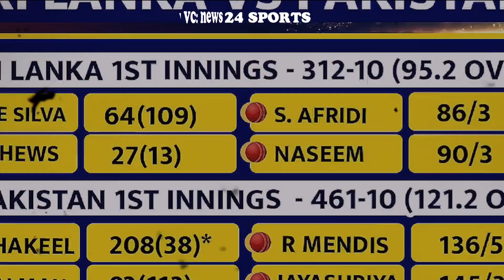pakistan's new babar azam saud shakeel| indian media reaction saud shakeel 208 |saud shakeel batting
Indian Media
Indian Media Shocked
Saud Shakeel
Saud Shakeel 150
Indian Media Shocked on Saud Shakeel
PAK vs SL
Pak vs SL 1st Test
Babar Azam
Pakistan Cricket
Vikrant Gupta
saud shakeel
aud shakeel batting today
indian media on saud shakeel
indian media reaction on saud shakeel batting vs sl
saud shakeel century
indian media reaction on saud shakeel century vs sl
saud shakeel vs sri lanka
pakistan vs sri lanka
pak vs sl highlights
agha salman
vikrant gupta about saud shakeel
indian media about babar azam
saud shakeel 160* vs sl
saud shakeel century vs sl
babar azam
test
pakistan
sri lanka

asia cup
asia cup 2023 latest update
asia cup 2023 cricket
asia cup 2023 date
asia cup 2023 india news
asia cup 2023 update
asia cup 2023 kab hoga
asia cup 2023 in pakistan
asia cup 2023 venue
asia cup 2023 host
india asia cup 2023
ipl pakistan
pakistan boycott world cup 2023

pakistan media
pcb cricket
shoaib akhtar on asia cup 2023
pak media about india
pcb icc meeting
bcci rejected asia cup 2023 hybrid model

asia cup pakistan
asia cup pakistan reaction
asia cup pakistan reaction today
asian cup 2023 news pakistan reaction
asia cup hybrid model
asia cup 2023 hybrid model
asia cup 2023 hybrid model rejected
bcci refuses to play asia cup
bcci on asia cup 2023
bcci cancel asia cup 2023
bcci asia cup 2023 pakistan reaction
bcci vs pcb asia cup 2023
bcci vs pcb
jay shah reaction ipl
jay shah cricket viral video
jay shah
najam sethi icc meeting today
bcci news today
pak media on india latest cricket
pak media on india latest cricket news today live
pak media on india asia cup 2023
pak cricket reaction
pak cricket reaction on india
pak reaction on india cricket today
pak reaction on shubman gill
pak reaction

world cup
world cup 2023 schedule date
world cup 2023 india team
world cup 2023 all team squad
world cup 2023 venue
world cup 2023 venue stadium
world cup 2023 cricket
world cup 2023 kab hoga
odi world cup 2023
odi world cup 2023 date and time
odi wc
odi wc 2023
odi wc 2023 schedule
jay shah
pcb
bcci

najam sethi on asia cup 2023
vikrant gupta on asia cup 2023
sports tak
vikrant gupta
vikrant gupta today
vikrant gupta live
sports tak vikrant gupta
najam sethi
najam sethi interview
odi worldcup
odi worldcup 2023
jay shah
pcb vs vcci
odi wc 2023

najam sethi boycott world cup 2023
vikrant gupta
najam sethi on world cup 2023 in india
india media reaction on world cup 2023
pak vs ind
najam sethi on world cup in india
india vs pakistan in world cup 2023
najam sethi
najam sethi on world cup 2023
asia cup 2023
asia cup
vikrant gupta today
vikrant gupta live
jay shah
bcci,pcb